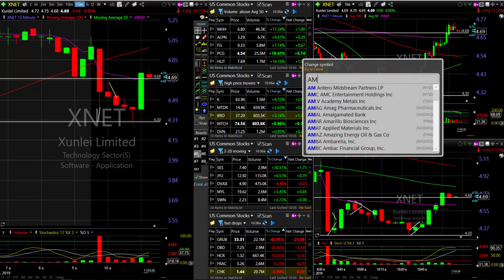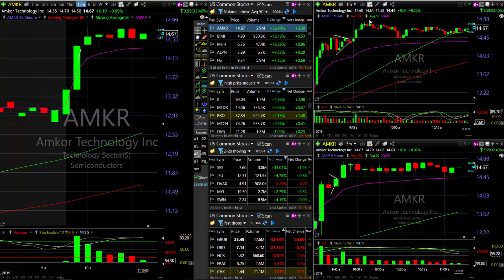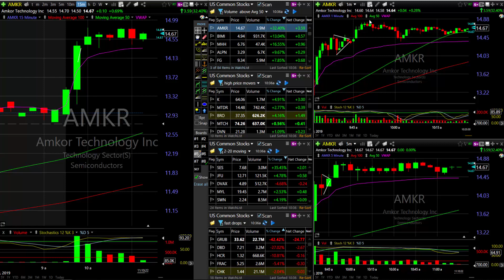trading stock AMKR | trading flags.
Today was a kind of slow day in the market, AMKR stock popped up on the canners and I was able to do something with it.

Get a discount on your first order of TC2000 platform when you sign up with this special code: